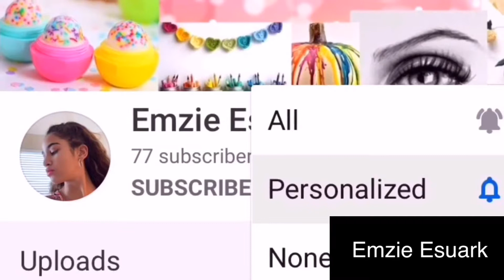How to change your skin color on ROBLOX | emzie esuark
Hey guy’s it’s me Emily and your watching the Emzie Esuark channel! Today I’m gonna show you how to change your skin color in roblox.

1. Log in to roblox
2. Click on avatar
3.  Click the circle thing
4. Click the body icon
5. Click a skin tone and that’s it!